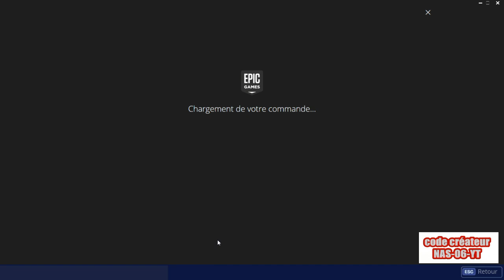j'achette le Pack Experte du Metal skin Ours Robot